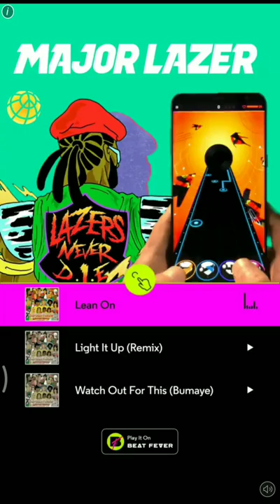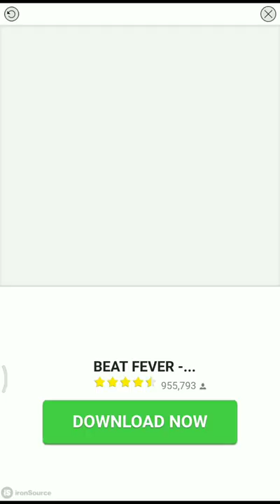Piano tiles best player in the world